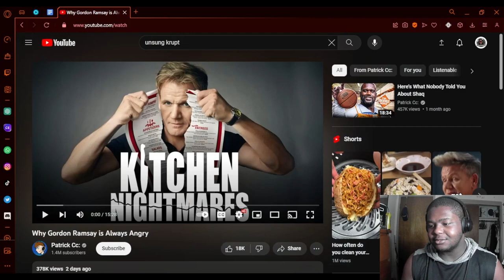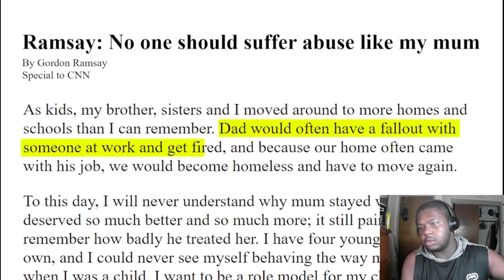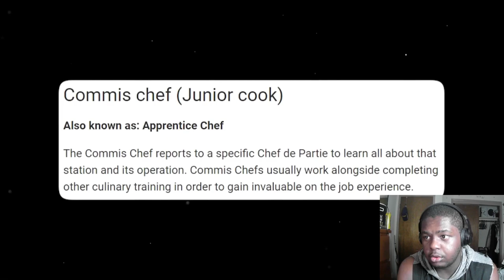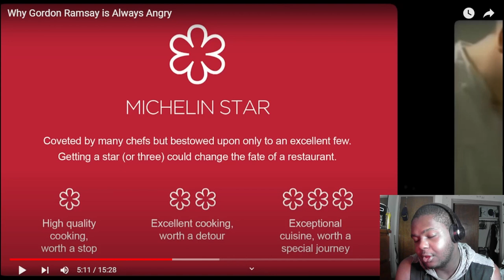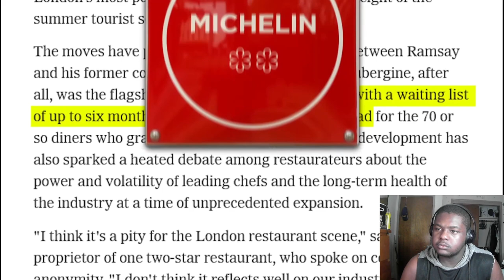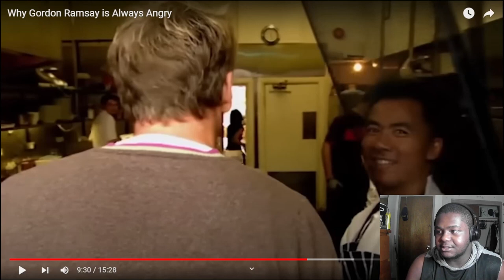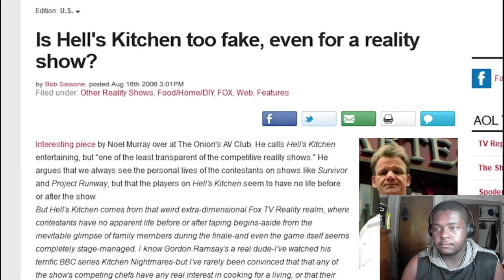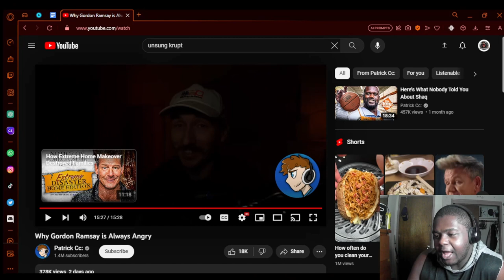what's wrong with Gordon Ramsay, why is he so mad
zilla reacts to
Patrick Cc: Why Gordon Ramsay is Always Angry